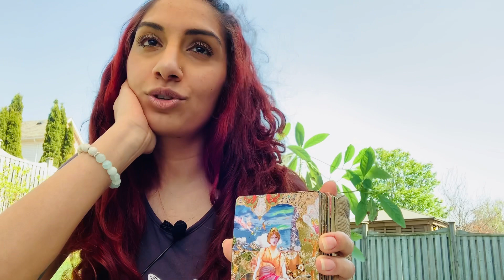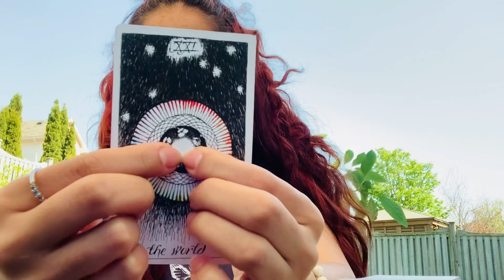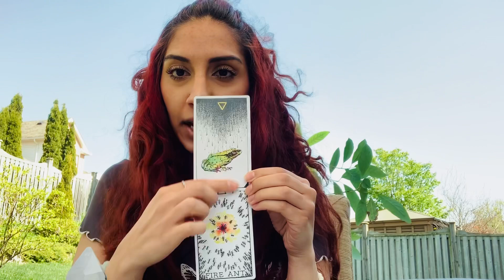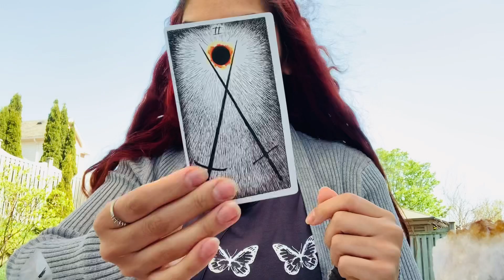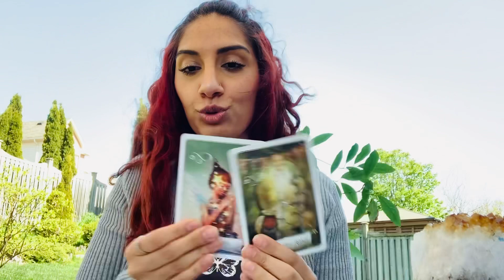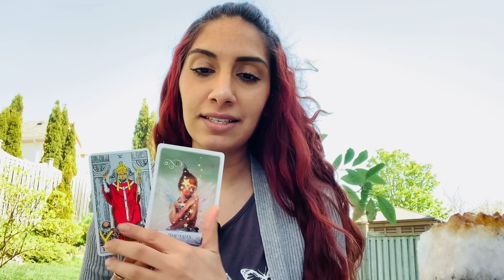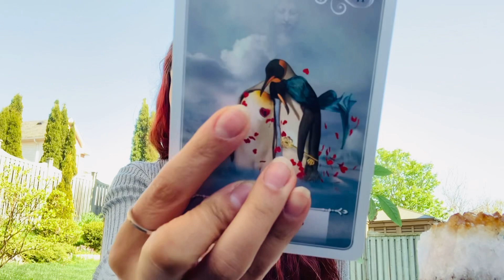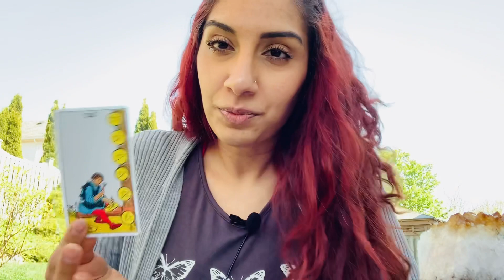LIBRA♎️FALLING TO SPACE. & IT’S YOU IT’S ALWAYS BEEN ABOUT YOU. (SPIRITUAL GROWTH AND LOVE READING)